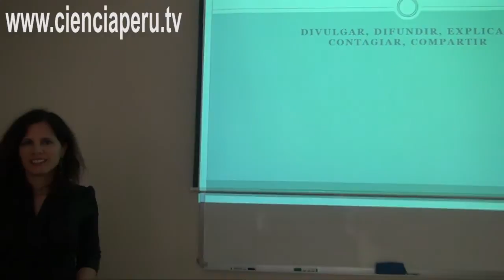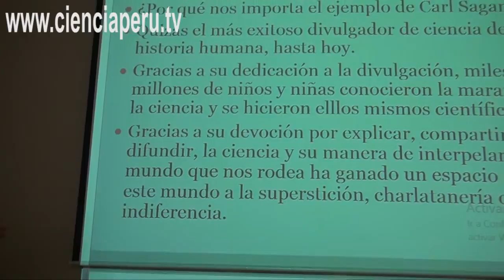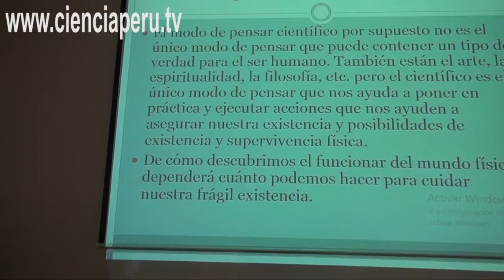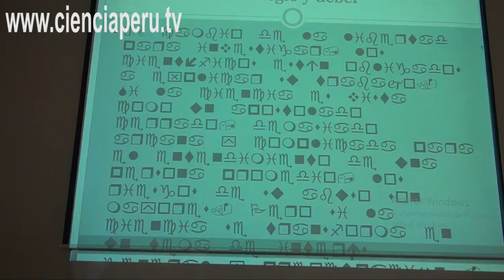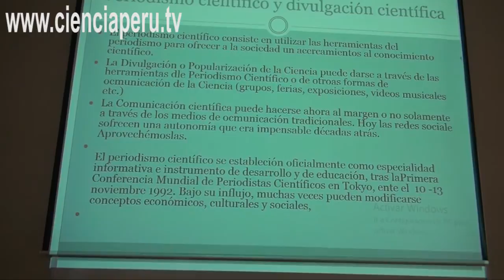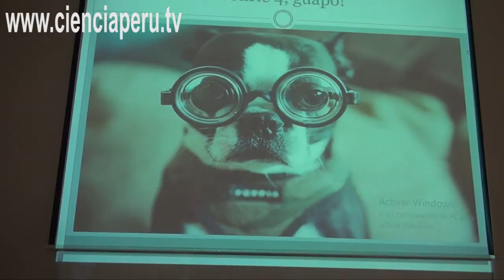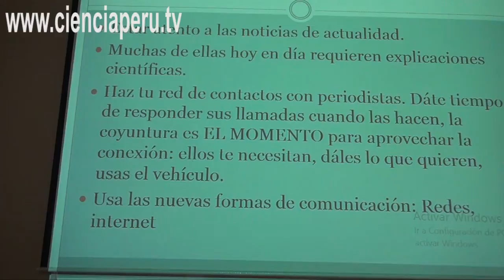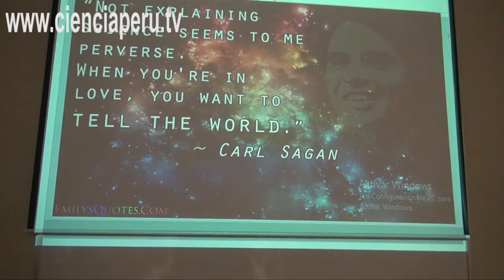La ciencia y la vida: divulgar, difundir, explicar, contagiar, compartir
Claudia Cisneros
Periodista, fundadora y directora de Sophimania